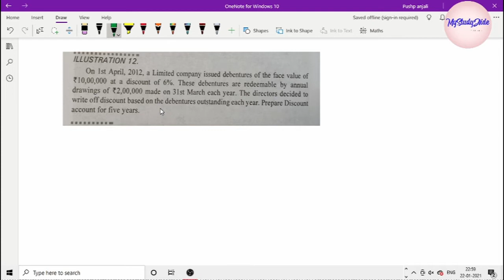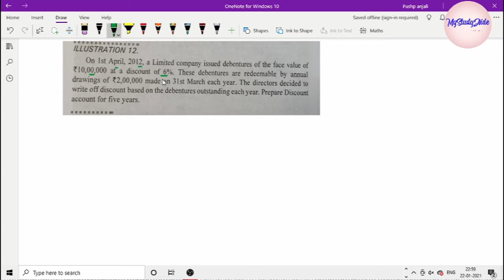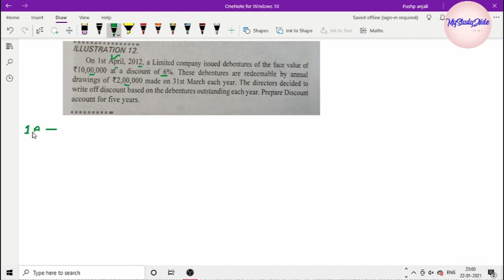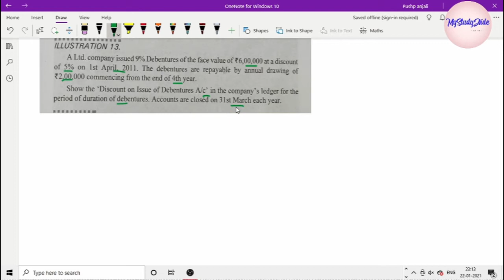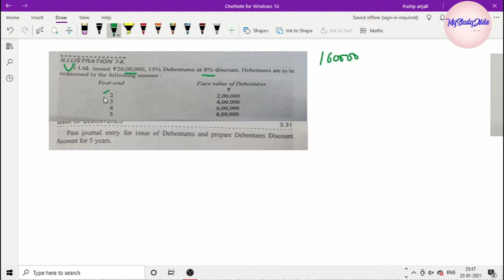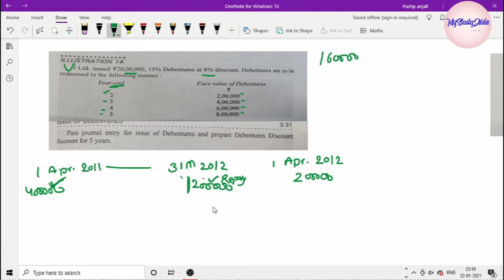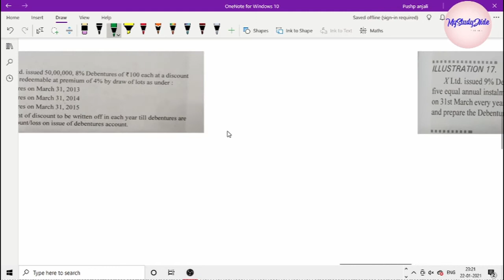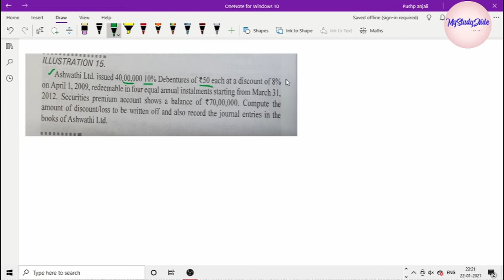Writing Off Discount or Loss on Issue of Debentures